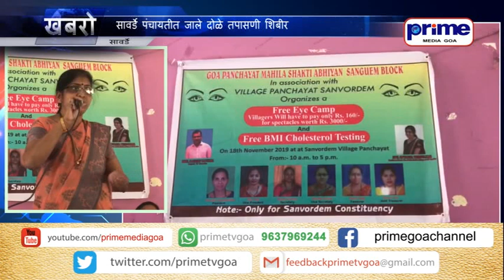सावर्डे पंचायतीत जाले दोळे तपासणी शिबीर